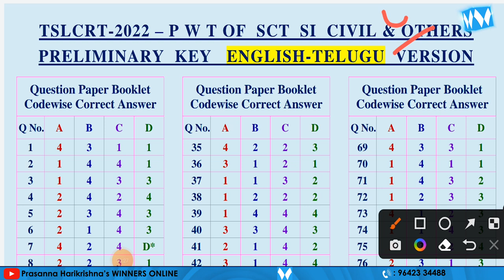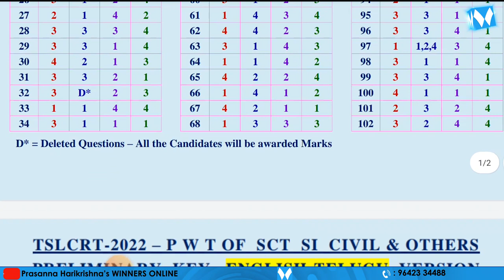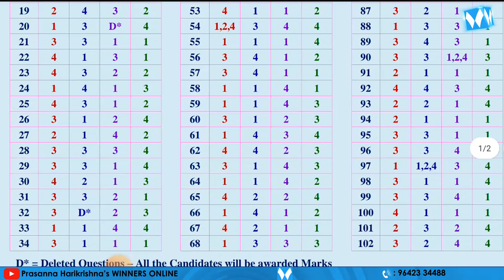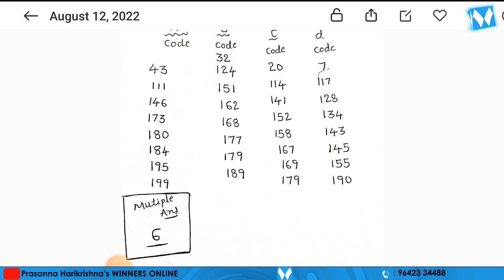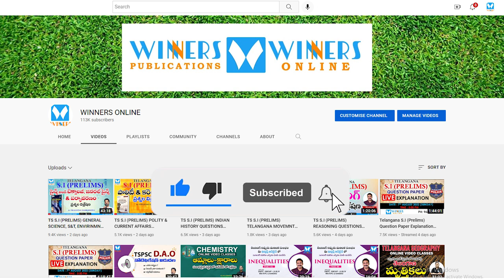SI ప్రిలిమ్స్ కీ విడుదల| 8 మార్కులు కలిసే అవకాశం!6 ప్రశ్నలకు బహుళ సమాధానాలు | S.I PREMILMS 2022 KEY